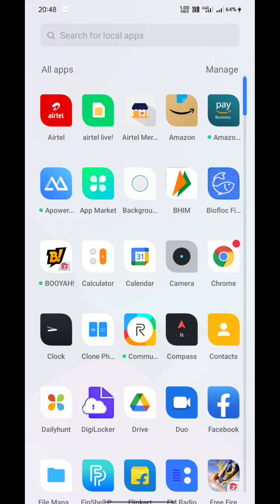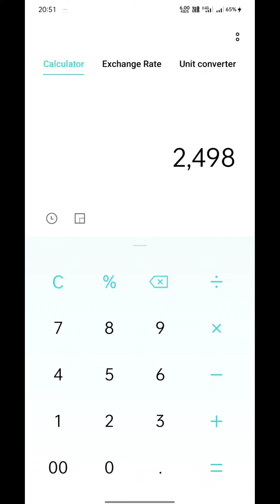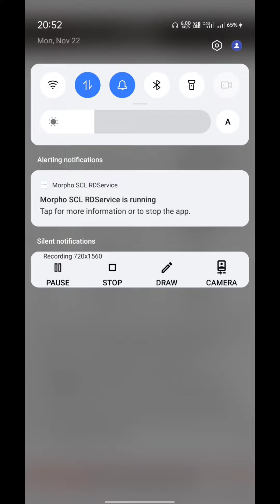airtel recharge plan hiked | airtel new plan |airtel new recharge plan 26th november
Airtel announces 20-25% hike on prepaid plans: Here’s the full list of new prices
The new changes in plans will be effective from November 26, 2021

Under the revised tariffs, the base Rs 79 plan will now cost Rs 99 which will offer Rs 99 worth of talktime, 200MB data, and 1p/sec voice tariff with a validity of 28 days.

Prices of unlimited voice bundle plans, too, have been increased by Rs 20 to Rs 501, across all plans under this category.

Under the new regime, Airtel’s Rs 149 plan is now priced at Rs 179 with a validity of 28 days and benefits such as unlimited calling, 100 SMS/day, and 2 GB of daily data while the high-end Airtel Rs 2,498 plan is revised to Rs 2,999 with a validity of 365 days, and benefits such as unlimited calling, 100 SMS/day, and 2GB daily data.

Lastly, Airtel’s data top-up plans have seen price increase as well. The Rs 48 plan now comes at Rs 58 with 3GB of data, the Rs 98 plan is revised to Rs 118 with 12GB of data while the Rs 251 plan is now priced at Rs 301 with 50GB of data.